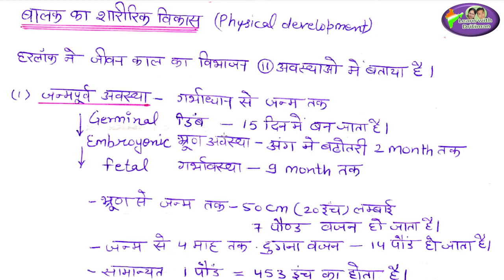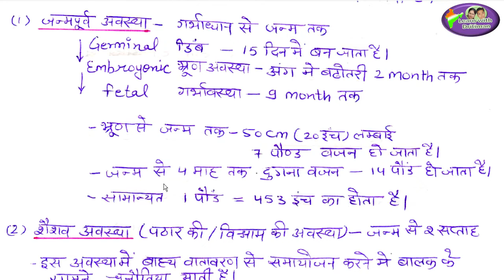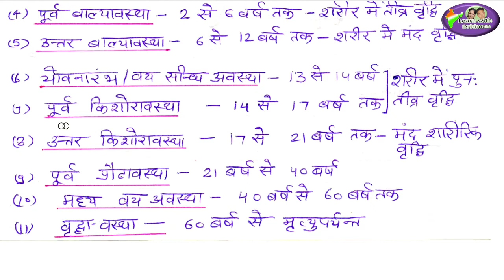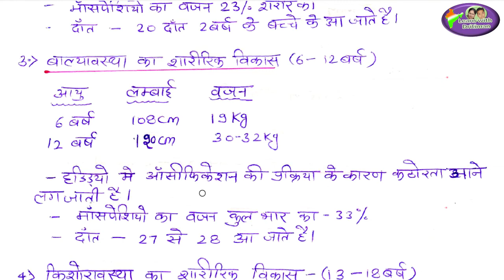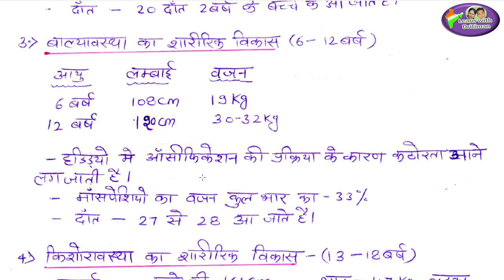Unit1/ Ch-8/ बालक का शारीरिक विकास/ psychology/ CDP/ Shiksa Manovigyan/ teacher vacancy/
Unit1/ Ch-8/ बालक का शारीरिक विकास/ psychology/ CDP/ Shiksa Manovigyan